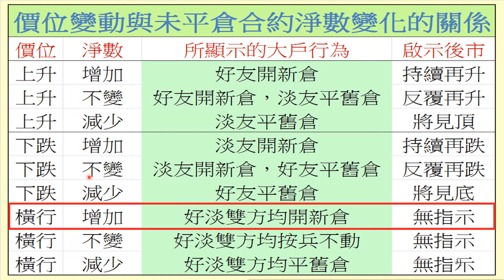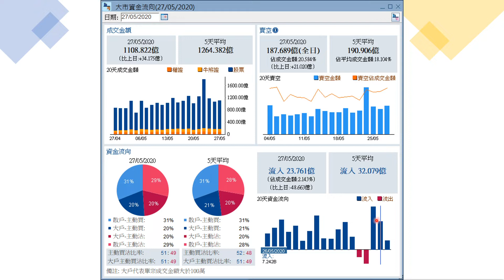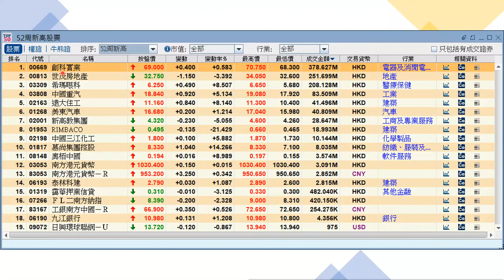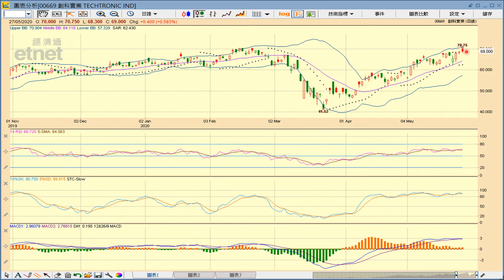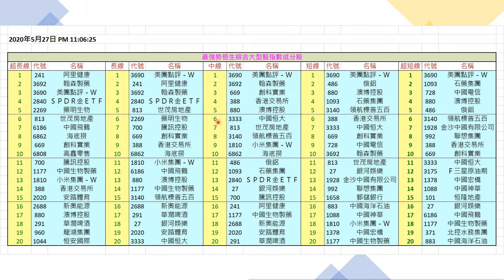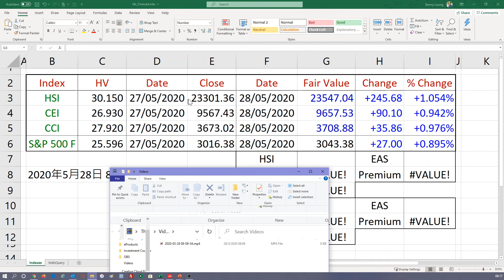【梁業豪港股影音分析】2020年5月28日 (開市)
今天為5月份期貨、期權到期日，港股卻無奈地須對兩大政治因素作出反應。估計大市會略為低開，然後逐步升回合理水平附近。